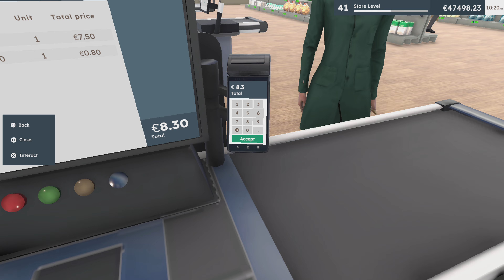Supermarket Owner Simulator: Business Close to New Lines